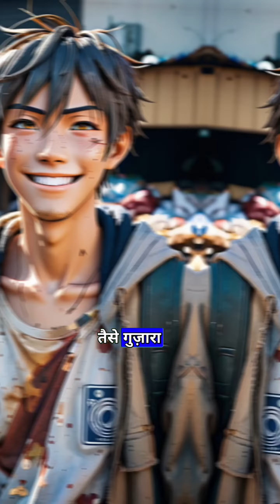फ्रूट वाले ने रेट ज्यादा बता दिया, 😞